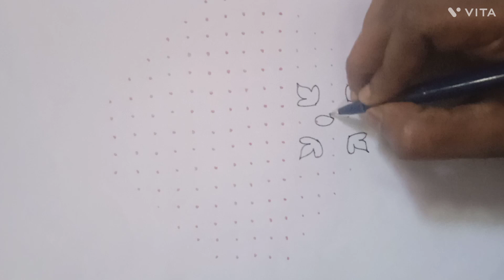@ 15 * 5 * 5 straight dots* creative New flower 🌺🌺🌺 rangoli design # simple kolam